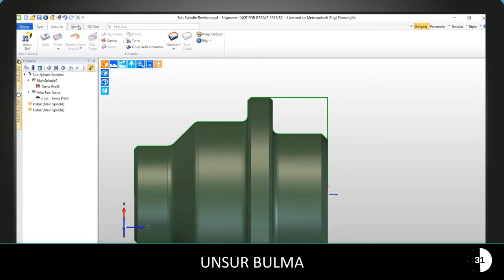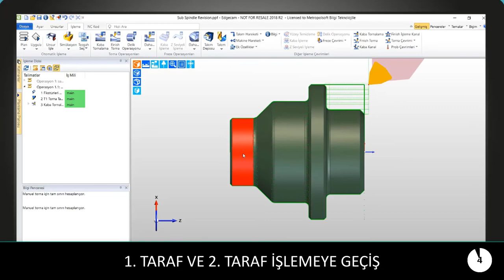EDGECAM'de Aynı Sayfada 1. ve 2. Taraf Operasyonu [Torna]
EDGECAM 1 Dakika 1 Özellik ⏱ Videomuz Yayında!
Bu haftaki videomuzda EDGECAM'de aynı dosyada farklı sıfır alarak nasıl birden fazla operasyon yapılacağını gösteriyoruz.
İyi seyirler.